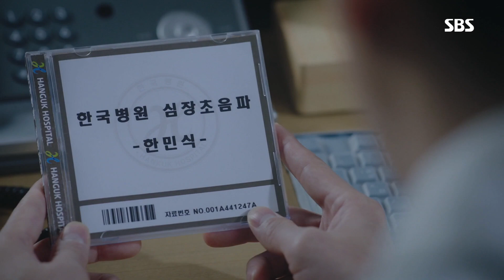서지혜, 가식적 눈물 흘리는 정보석 앞 ‘선전 포고’ 《Heart Surgeons》 흉부외과 EP21-22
[ Heart Surgeons｜흉부외과 EP21-22 ]
정보석(윤현일)은 서지혜(윤수연)에게 가식적인 눈물과 걱정을 보인다. 서지혜는 그런 정보석에 선전 포고를 하며 의미심장한 말을 전한다.

'Heart Surgeons' is story about desperate thoracic surgeons
who are struggling with a moral dilemma
between the duties and responsibilities of surgeon
and a personal issues.